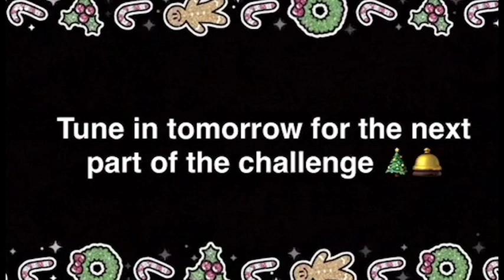The Merry Christmas Challenge - Part 1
Annick & Kadia go head to head in this Merry Christmas Challenge. Can they guess the right flavour?
Filmed & Edited by Elise Elstak.